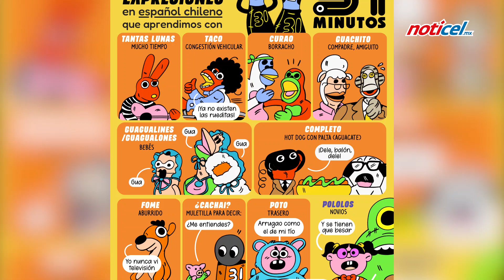20 años de 31 Minutos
A 20 años de haberse estrenado el popular programa de marionetas, 31 Minutos, el show chileno robó corazones del público infante, jóvenes y hasta de adultos de todo Latinoamérica.

El programa lanzó su primer capítulo el 15 de marzo de 2003, dejando grandes frases que todavía recuerda la fanatizada, como "hasta aquí mi reporte, Tulio".

El noticiero conducido por el presentador Tulio Triviño, pretendía ser una parodia del programa 60 minutos que se transmitía en la Televisión Nacional de Chile en la década de los años 70 y 80, pero con temática lúdica para niños.

'31 minutos la película' llegó a cines en marzo del 2008, gracias a su éxito y popularidad; y desde 2010 se realizan presentaciones en México y América Latina de shows musicales.